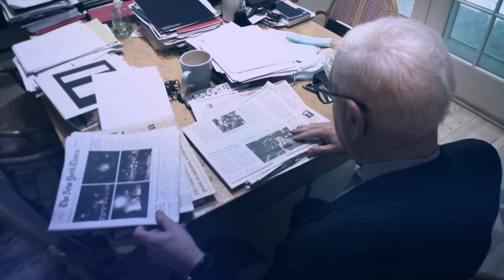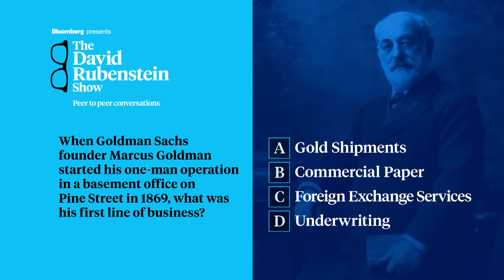The David Rubenstein Show: David Solomon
Goldman Sachs Chairman and CEO David Solomon shared his thoughts on volatility and interest rates in the days following the global market rout in early August. In an interview with David Rubenstein for "The David Rubenstein Show: Peer to Peer Conversations," Solomon said he expects more volatility in the short term, but isn't concerned about a recession anytime soon. Solomon also called for at least one rate cut before the end of the year. This interview was recorded August 6 in New York.

00:00 Welcome
01:03 Market Selloff & the Fed
00:06:52 AI
00:11:41 Early Life
00:15:05 Starting at Goldman Sachs
00:18:16 Applying to Goldman Sachs
00:21:30 Biggest Worry as CEO